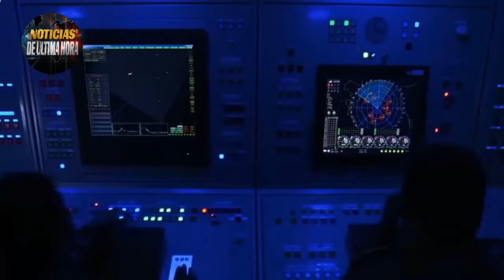ÙLTIMA HORA PERSAS LE ADVIERTEN A ISRAEL QUE DEFENDERÀN A LIBANO RUSIA DESTRUYE 5 AVIONES SU 27 UK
🚨Boletin de Noticias internacionales de hoy 02 de JULIO de 2024.

Noticias del mundo hoy 02 de JULIO de 2024
noticias de ultima hora 02 JULIO de 2024
noticias de Estados Unidos hoy 02 de JULIO de 2024
ultimas noticias crsis rusia ucrania hoy 02 de JULIO de 2024
noticias de eeuu hoy 02 de JULIO de 2024
noticias en vivo hoy 02 de JULIO de 2024
noticias mundiales
noticias guerra rusia otan
noticias usa
noticias de ultimo minuto hoy 02 de JULIO de 2024.
noticias moscu hoy 02 JULIO de 2024
noticias ministerio de la defensa de rusia hoy 02 JULIO de 2024
ultimas noticias hoy 02 de JULIO de 2024
noticias de españa hoy 02 de JULIO de 2024
noticias de nicaragua hoy 02 de JULIO de 2024
noticias internacionales
noticias otan polonia
noticias mexico
noticias el salvador
noticias venezuela hoy 02 de JULIO de 2024